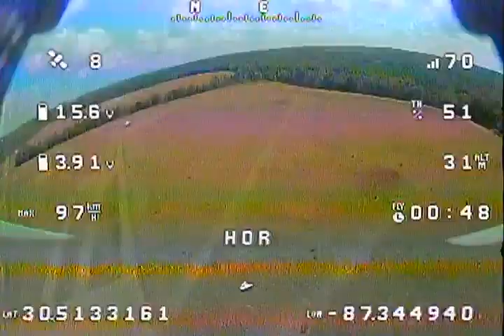Things that happen when you're having fun!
5" quad build:

*RDQ Source One V4 5" Freestyle Frame
*SpeedyBee F405 V3 BLS 3-6S 30x30 Stack/Combo (F405 FC / 8Bit 50A 4in1 ESC)
*Emax 2300kv motors
*Foxeer Razer Mini 1200TVL 4:3 PAL/NSTC CMOS FPV Camera (2.1mm) - Black
*5.8G 600mw 48 Channel AV Transmitter(TS5828)
*GPS modular 7M M8N

Awesome flying quad!!!